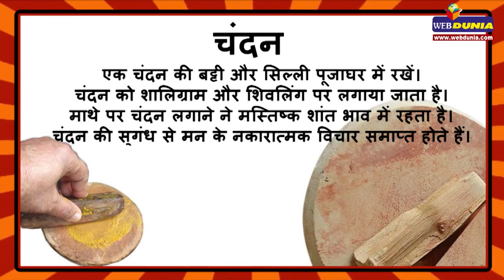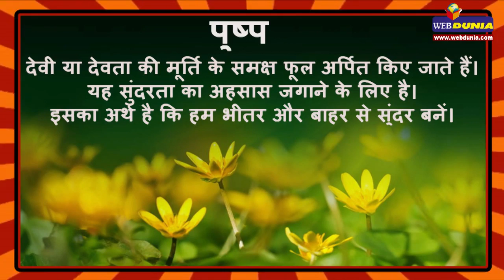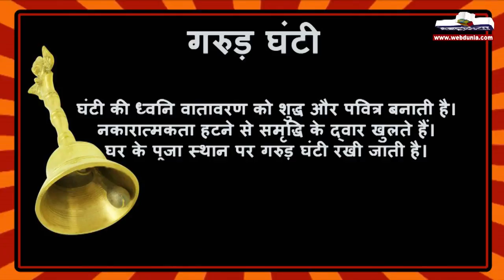पूजाघर में होना चाहिए ये 10 वस्तुएं... Hindu Puja Ghar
घर में पूजा घर या मंदिर ईशान कोण में ही होना चाहिए। पूजा घर में दो या तीन से अधिक मूर्तियां नहीं होना चाहिए और न ही देवी देवताओं के ढेर सारी चित्र। छोटा सा पूजा घर हो जिसमें कुछ खास पूजा के प्रतीक रखना जरूरी है।